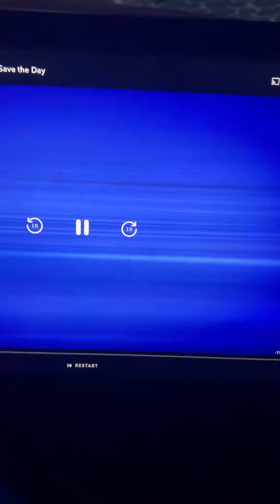Transformer to PJs riders